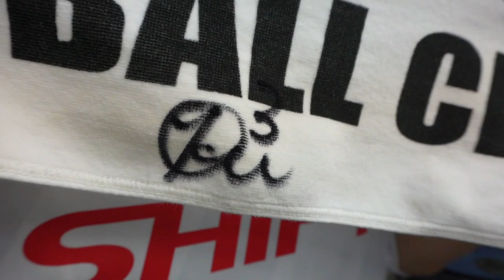古着屋HOOK×福山シティFC コーディネートバトル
投票はコメント欄と、古着屋HOOKまたは福山シティFC Instagramストーリーにて受け付けます。

出演選手
磯江太勢
平田陸
ソンホギョン